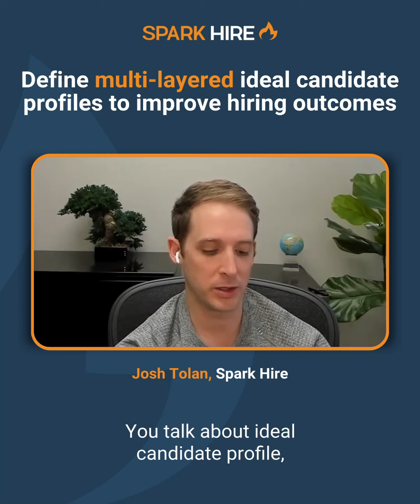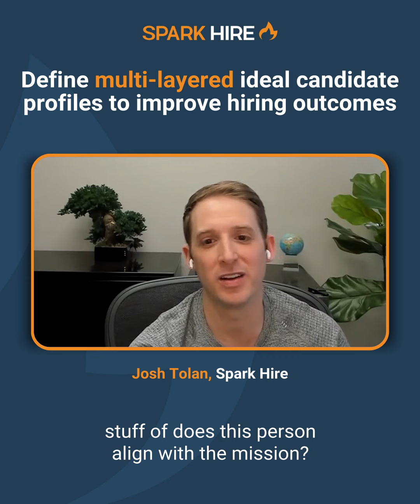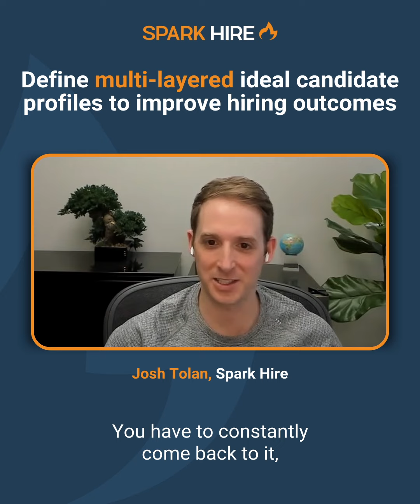Define multi layered ideal candidate profiles to improve hiring outcomes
On this episode of The Speed to Hire Show with Josh Tolan, Amber Schwartz, Director of Talent Acquisition at Salesloft discusses how assessing fit based on multiple factors that define if candidates will be successful and satisfied improves hiring outcomes.